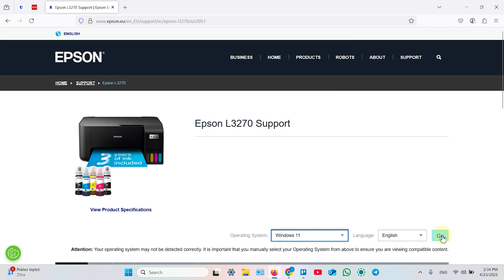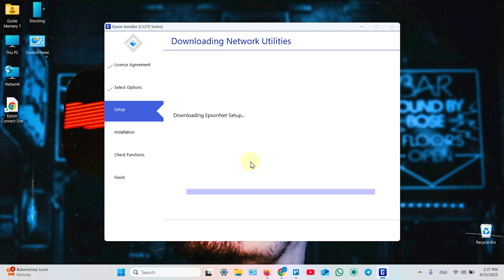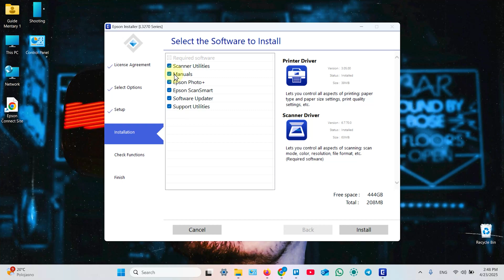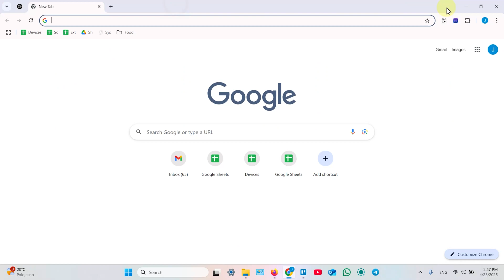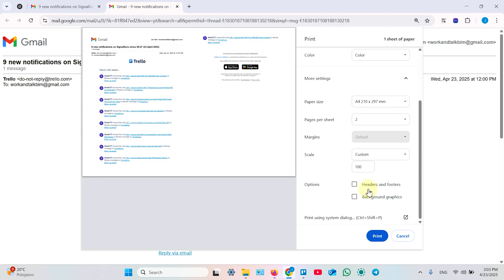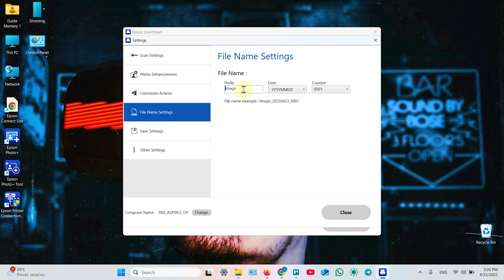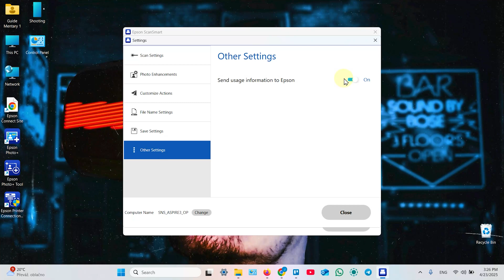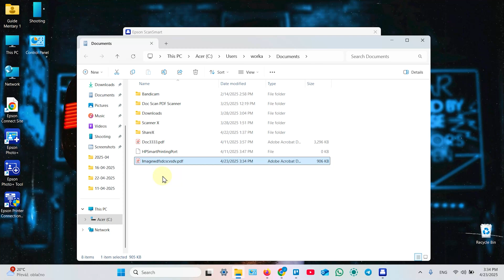How to Connect Your Epson EcoTank L3270 Printer with a Windows PC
Discover the seamless way to integrate your Epson EcoTank L3270 with a Windows PC in this detailed tutorial. I take you through every step, from securely connecting your printer to your Wi-Fi network to installing the necessary drivers and ensuring everything is running perfectly. If you've been struggling with printer setups, this video will clarify the process so you can get back to efficient printing and scanning. Trouble connecting?

This video also covers the following topics:
Epson EcoTank L3270 PC Connection Guide
Connecting Your Epson EcoTank L3270 to Windows Made Easy
Simple Steps to Link Epson EcoTank L3270 with PC